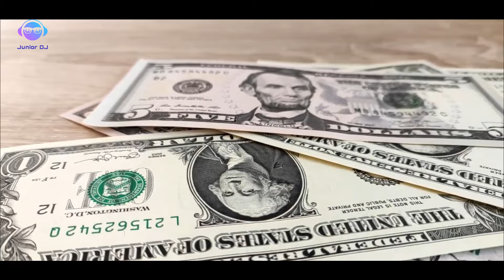2Pac ft. Biggie Smalls & Eminem - Dirty Mind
The mind is always the strongest, so I'll let you hear what 2Pac has to say in this track 😃
"They wanna know who's my role model, it's in the brown bottle"

Song name: Dirty Mind
Artist: 2Pac ,Biggie Smalls ,Eminem
Remix made by: Junior DJ Remix
Beat by: Jordan Beats ,Didker Producer